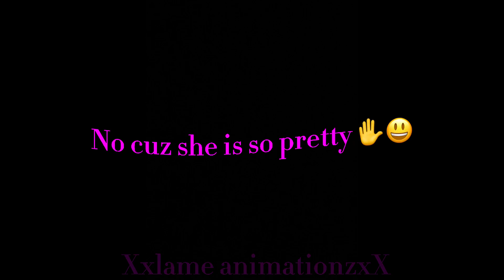//Kanao//edit//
I lover her so much-
She so pretty I can’t-